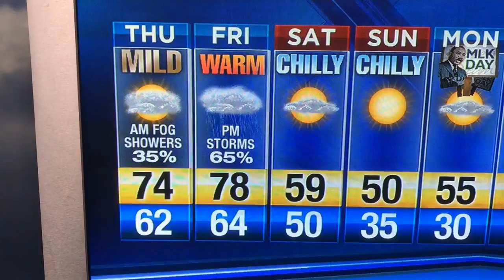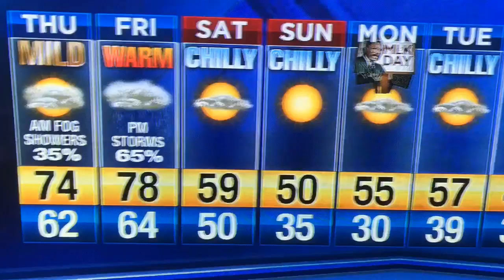Same old stuff, grab the umbrella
Mild and moist